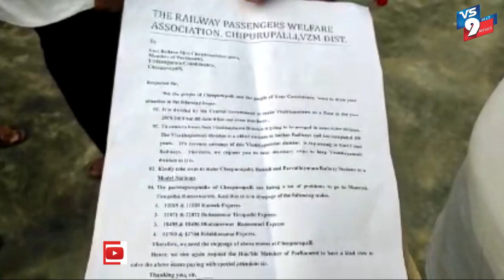విజయనగరం జిల్లా చీపురుపల్లిలో mp తో రైల్వే అధికారులు భేటీ ||VS9NEWS